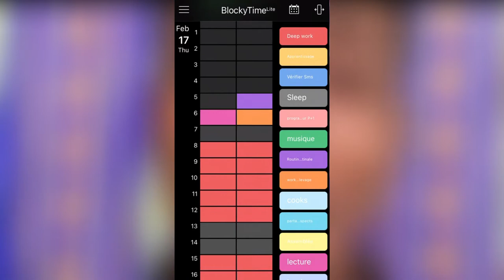COMMENT BIEN ORGANISER SA JOURNÉE EN TANT QUE MONTEUR (Tuto Débutant )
Dans cette vidéo , je vous explique comment j'ai réussi à bien gérer ma journée en tant que monteur vidéo.  BON VISIONNAGE !

L'application IOS que j'utilise pour programmer ma journée : BlockyTime (lite)